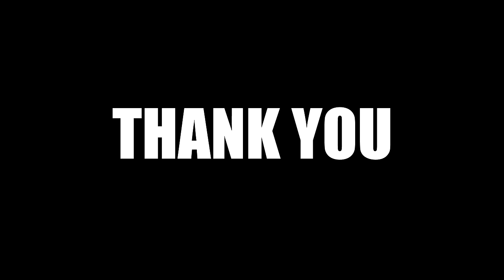Civ 6 | The TRUE Forbidden Way To Play Russia Is FANTASTIC – (#1 Deity Russia Civilization VI)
In this game of Civ 6, we’ll be playing as Peter’s Russia with a mission in mind. Ley Lines.

These juicy little numbers offer major district adjacency but are hard to predict & tend to spawn in the worst locations imaginable. Luckily for us, we have a way to introducing quite a few into our games. So the question is, just how good can we make our ley lines???

Find the full playlist here:

00:00 - Hello & Welcome! Game Explain
02:58 - Turn 1
06:51 - Pantheon
10:44 - Hermetic Order & Ley Line Spawn
14:51 - Sinbad Is The True Choice On This Landlocked Map
19:01 - The Old Settler Pump
22:49 - I Need A Hero!
26:53 - Still Some Silly Wonders On Offer Here
30:43 - Choosing An Important Road
34:01 - The Perfect Harbour Takes A Lot Of Thought On A Landlocked Map